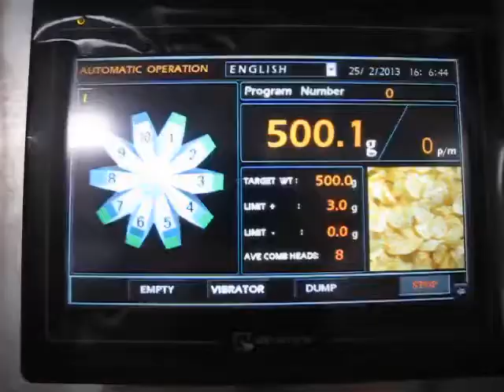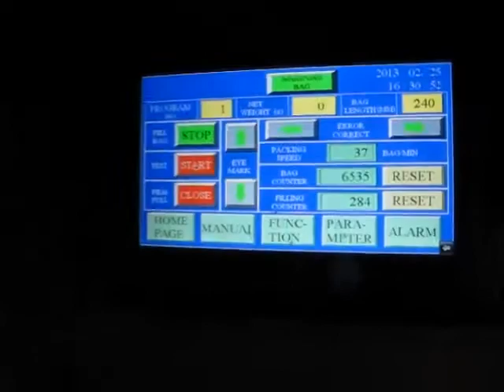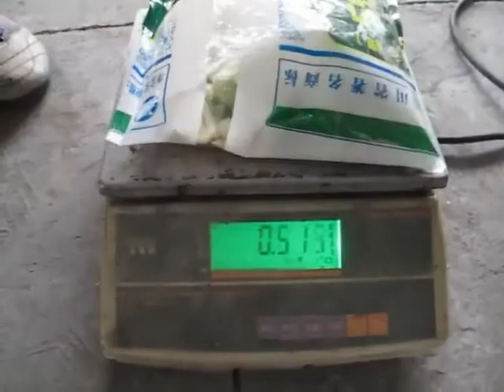Multihead Weigher with big VFFS Packaging Machine for Fresh Cutting Cauliflower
Multihead weigher with packaging machine for fresh vegetable products with the bellowed machine

1. Multihead Weigher -dosing system with load cell and AD Module for weighting signal change and mainboard weight calculation ,  final find out the more suitable target weight !

Application of weighing machine :

It is suitable for high-speed weighing of granule, slice, roll, or irregular shape  products such as candy, seed,
jelly, fries, coffee bean, peanut, puffy food, biscuit, chocolate, nut, yogurt, pet food & frozen foods, etc.
It is also suitable for weighing small metal and plastic parts.

2. Vertical Form Filling Sealing Packaging Machine

its control through the PLC program system, and arrange the signal for double belt pulling system for film pulling, then forming to be pillow bag, gusset pouch, Quadro pouch, punching bag, etc pouch packaging machine